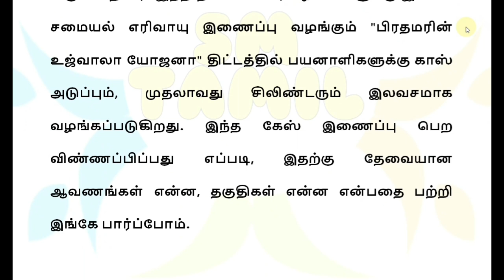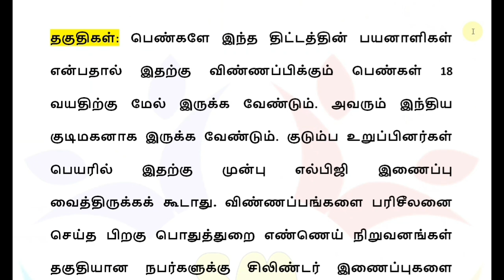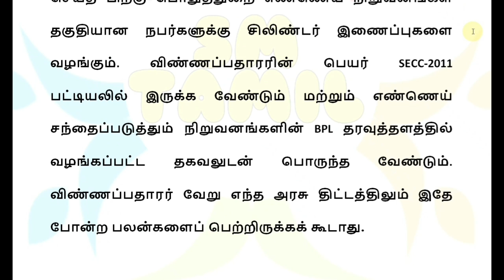கேஸ் சிலிண்டர் உள்ளவர்களுக்கு நாளை முதல் 2 முக்கிய அறிவிப்பு! | Gascylinder news | Magalir urimai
மகளிர்க்கான கேஸ் சிலிண்டர் பெற நாளை முதல் 2 முக்கிய அறிவிப்பு! | Gascylinder news | Magalir urimai thogai thittam